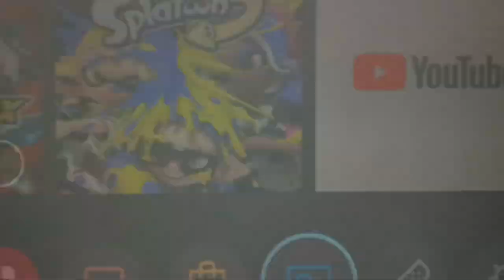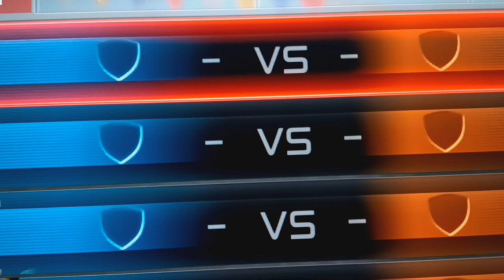Black Man Kills 2 White Teens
Racism is really sick too me and totally cruel.